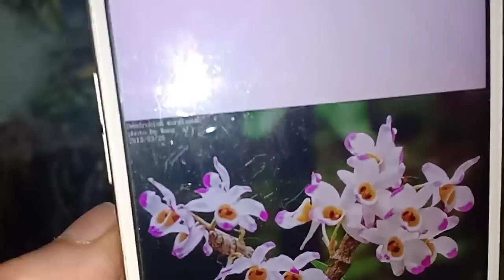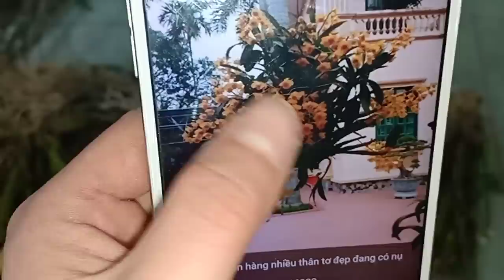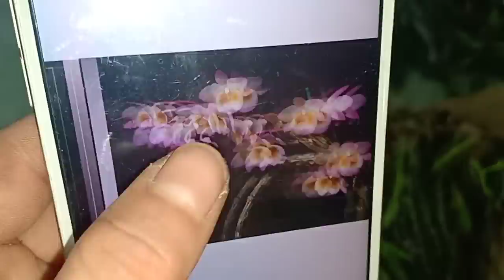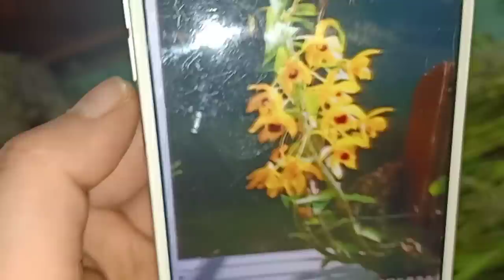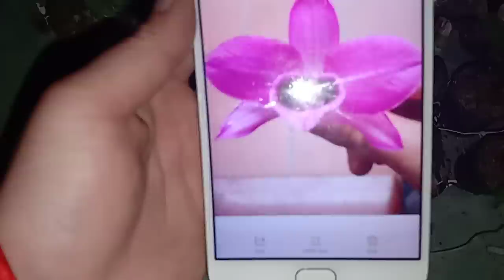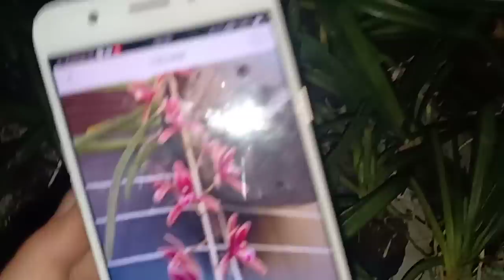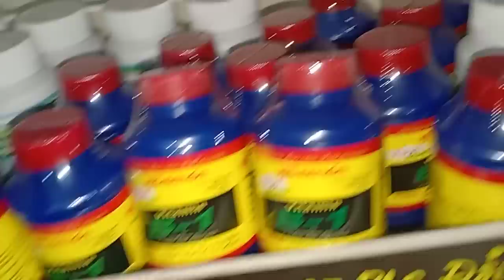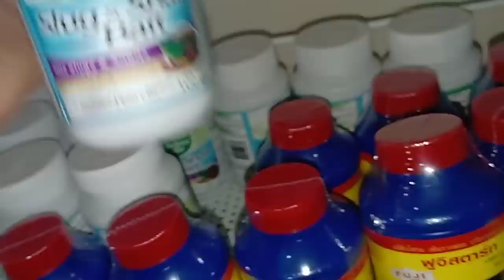TỐI 1/4 KÈN TÍM,TRÚC PHẬT BÀ,ĐAI CHÂU LÁ MÍT,PHI ĐIỆP 5CÁNH TRẮNG,TRẦM BLU0965495087 0848626228